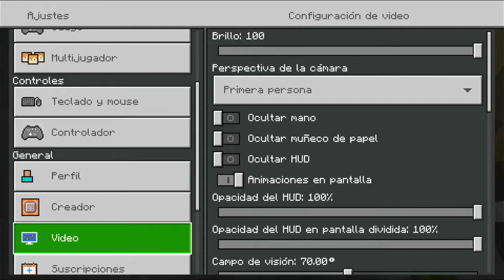Minecraft En Un Mundo Toxico Episodio 10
Serie de Minecraft en un Mundo Toxico con Un Solo bloque infinito.

Todo en este Mundo de Minecraft Mata, el Agua es Toxica, la Lluvia es toxica.

Toxicidad por todas partes no hay donde esconderse.